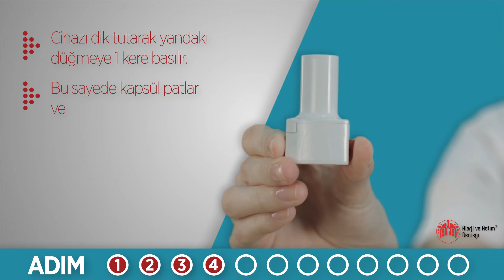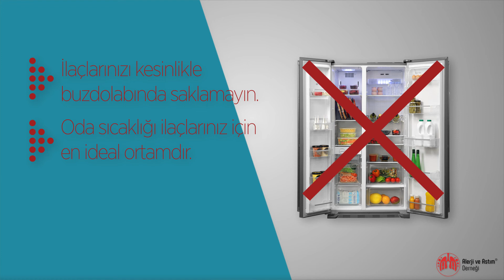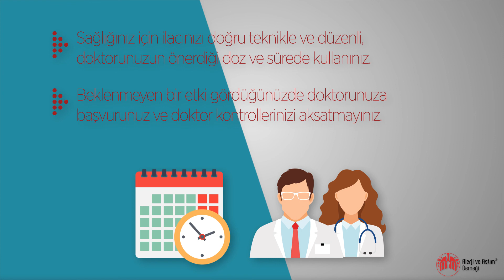Yetişkin Hastalarda Qhaler Nasıl Kullanılır?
Yetişkinlerde Qhaler Nasıl Kullanılır?

1. Qhaler cihazının kapağı çıkarılır.
2. Cihazın kapağı çevrilerek kapsül konan kısım görünür.
3. Kapsülü, kapsül şeklindeki boşluğa yerleştiriniz.
4. Ağızlık kapalı duruma döndürülür.
5. Cihaz dik tutulup bir kez yan düğmelere basılıp bırakılır. Bu şekilde kapsülde delikler açılmış olur. Bir kezden fazla basılmaması gerekir.
6. Dik pozisyon oturun veya ayağa kalkınız. Başınız dik pozisyonda tutun ve hafifçe başınızı arkaya alınız ve cihazı yatay pozisyonda tutun. Cihazı yatay bir şekilde tutun.
7. Cihazdan uzak bir şekilde akciğerler boşalıncaya kadar nefes dışarıya verilir.
8. Cihazın ağzını dişlerinizin arasına yerleştirin ve dudaklarınızla cihazı sıkıca kavrayınız.
9. Alabildiğiniz kadar DERİN VE HIZLI nefes alın.
10. Nefesinizi 10 saniye tutun. Nefesinizi tutarken cihazı ağzınızdan uzaklaştırıp ağzınızı kapatın. 10 saniye nefesinizi tutup sonrasına nefesinizi dışarı boşaltın.
- Cihazın kapağı açılır. İçindeki kapsülde toz ilacın kalmadığı görülür ve kapsül atılır. Kapsül tam boşalmazsa madde 4’den başlanarak işlemler tekrarlanır.
11. Cihazın kapağı kapatılır.
12. Uygulama sonrası ağız içinde pamukçuk oluşmaması ve öksürük oluşmaması için bol su ile ağız ve boğazınızı gargara ediniz. Suyu yutmayınız.  Su ile gargara yerine dişlerinizi fırçalayabilirsiniz.

Dikkat Edilmesi Gereken Noktalar:

- Qhaler tipi ilaçlar 6 yaşından büyük ve bu ilacı yapabilen kişilere tavsiye edilir. Yeterince kuvvetli ve derin çekemeyenlere tavsiye edilmez. Bu kişilere inhaler tedavi tavsiye edilir. İlacı doğru teknikle uyguladığınızın doktorunuzca görülmesinde fayda vardır.
- Cihaz içine üflemeyiniz.
- Kesinlikle buzdolabında saklamayınız. Oda ısısında saklayabilirsiniz.
- Son kullanma tarihine kadar kullanabilirsiniz. İlacınız bozulmaz. Son kullanma tarihi geçmişse kullanmayınız.
- Tedavinizi doktorunuzun önerdiği doz ve sürede kullanınız.
- Ağızlığın temizliği için haftada bir kuru bir bezle ağızlığın dışını temizleyebilirsiniz. Su veya başka sıvı ile silmeyiniz.
- Beklenmeyen bir etki gördüğünüzde doktorunuza başvurunuz.